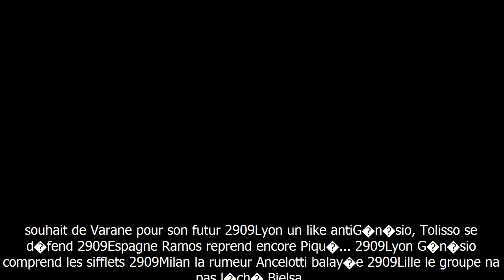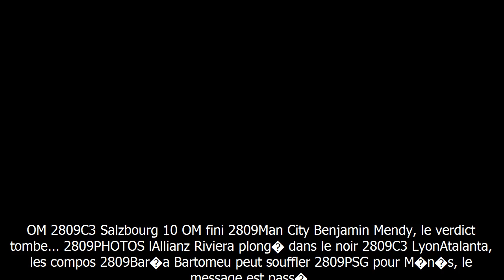L1 : le classement provisoire